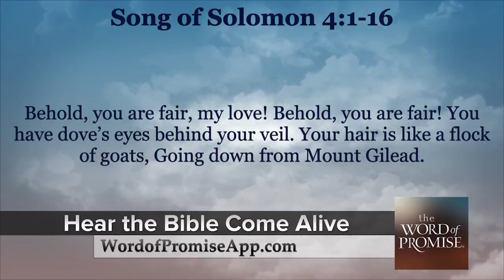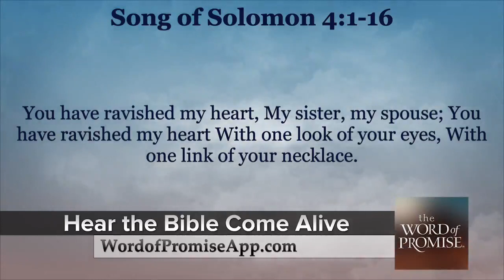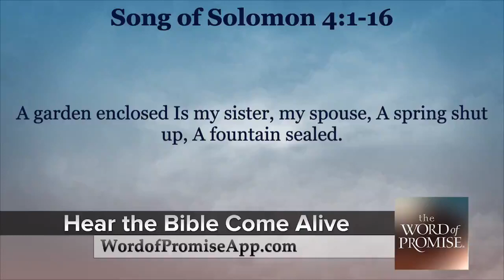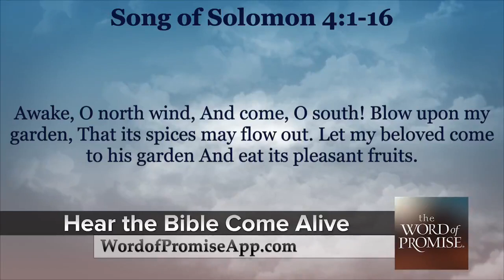Song of Solomon Chapter 04 NKJV New King James Version Video Bible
Song of Solomon or Song Of Songs Chapter 04 NKJV New King James Version Video Bible Verse by Verse

Word of Promise Bible - Shared from the wordofpromiseapp.com

Song of Solomon 4:1-16 NKJV
Behold, you are fair, my love! Behold, you are fair! You have dove’s eyes behind your veil. Your hair is like a flock of goats, Going down from Mount Gilead. [2] Your teeth are like a flock of shorn sheep Which have come up from the washing, Every one of which bears twins, And none is barren among them. [3] Your lips are like a strand of scarlet, And your mouth is lovely. Your temples behind your veil Are like a piece of pomegranate. [4] Your neck is like the tower of David, Built for an armory, On which hang a thousand bucklers, All shields of mighty men. [5] Your two breasts are like two fawns, Twins of a gazelle, Which feed among the lilies. [6] Until the day breaks And the shadows flee away, I will go my way to the mountain of myrrh And to the hill of frankincense. [7] You are all fair, my love, And there is no spot in you. [8] Come with me from Lebanon, my spouse, With me from Lebanon. Look from the top of Amana, From the top of Senir and Hermon, From the lions’ dens, From the mountains of the leopards. [9] You have ravished my heart, My sister, my spouse; You have ravished my heart With one look of your eyes, With one link of your necklace. [10] How fair is your love, My sister, my spouse! How much better than wine is your love, And the scent of your perfumes Than all spices! [11] Your lips, O my spouse, Drip as the honeycomb; Honey and milk are under your tongue; And the fragrance of your garments Is like the fragrance of Lebanon. [12] A garden enclosed Is my sister, my spouse, A spring shut up, A fountain sealed. [13] Your plants are an orchard of pomegranates With pleasant fruits, Fragrant henna with spikenard, [14] Spikenard and saffron, Calamus and cinnamon, With all trees of frankincense, Myrrh and aloes, With all the chief spices— [15] A fountain of gardens, A well of living waters, And streams from Lebanon. [16] Awake, O north wind, And come, O south! Blow upon my garden, That its spices may flow out. Let my beloved come to his garden And eat its pleasant fruits.